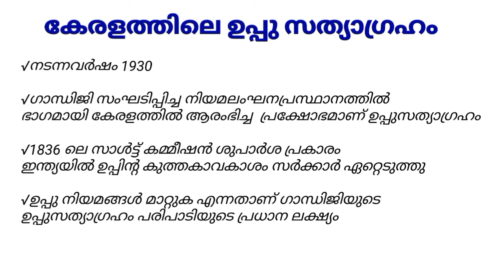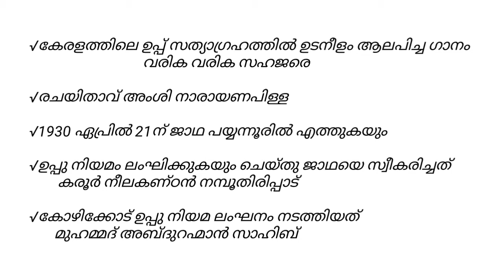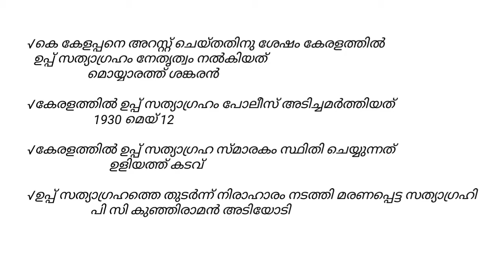psc examtopper/salt revaluation/new syllabus/ ഉപ്പ് സത്യാഗ്രഹം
psc examtopper/psc exam based classes/uppu sathyagraham/ഉപ്പ് സത്യാഗ്രഹം